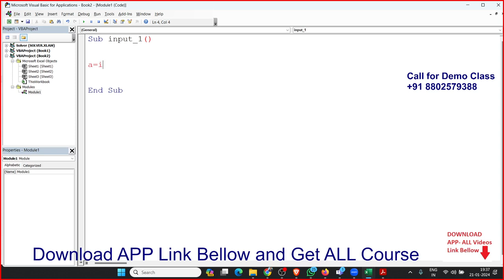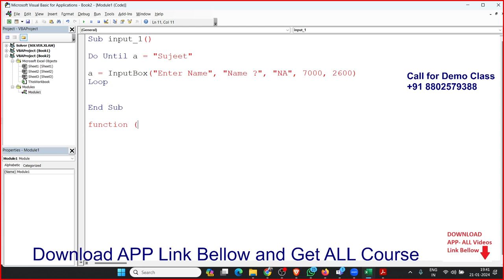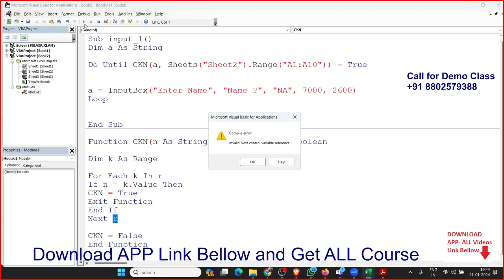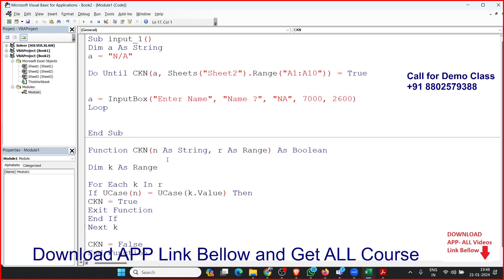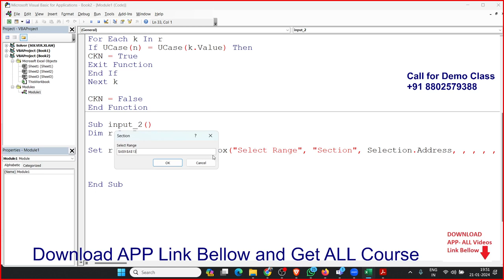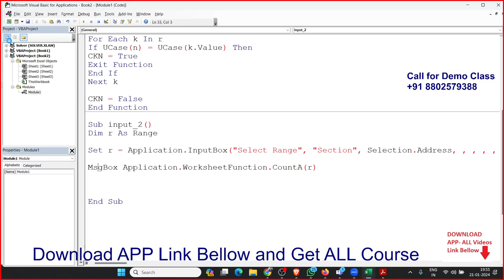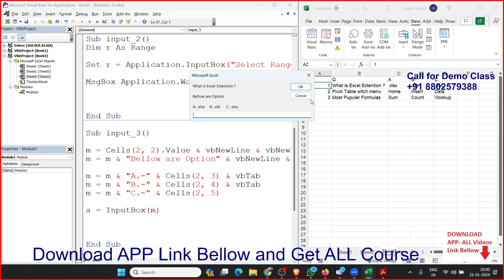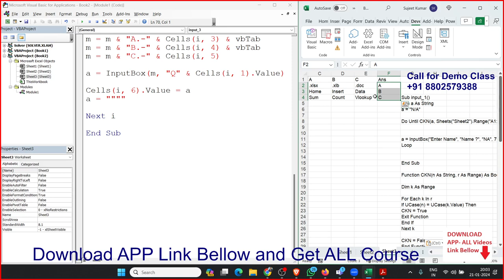Excel VBA Macros